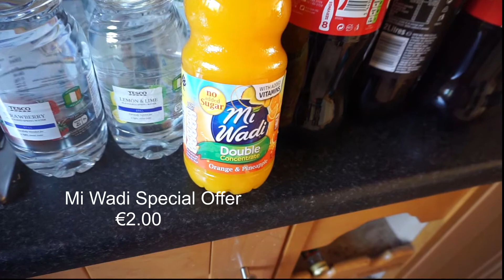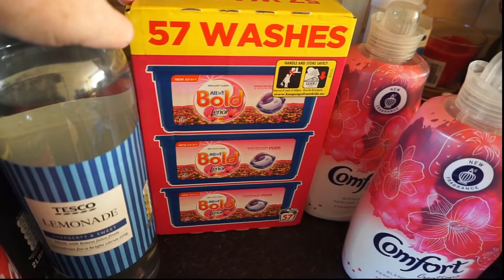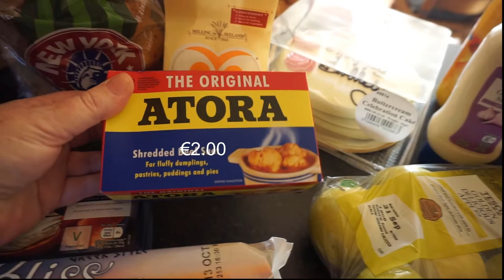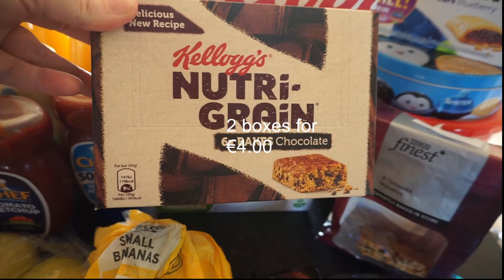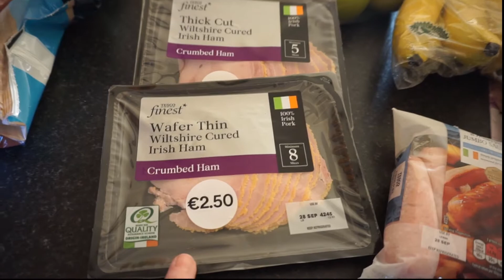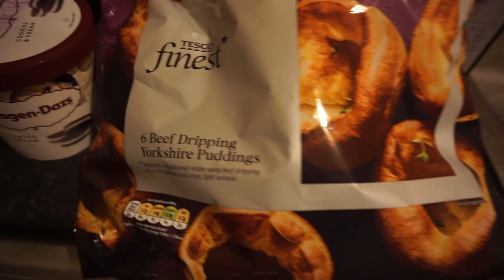Tesco Ireland - Small Food shop with Prices on screen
Thanks for stopping by and checking out my video. I look forward to chatting with you in the comments section!